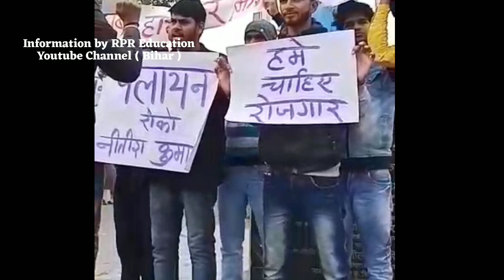मानव श्रृंखला vS बेरोजगार युवा( बिहार) bihar manav shrinkhala,bssc resuls 2020,rojgar, latest update